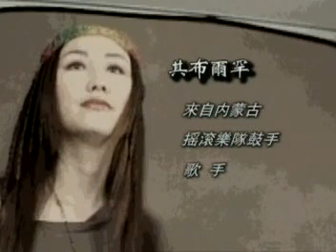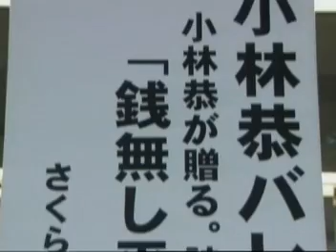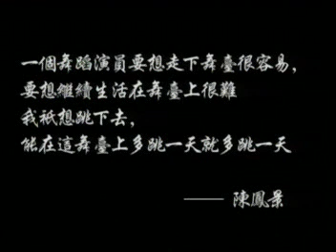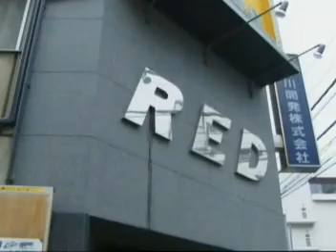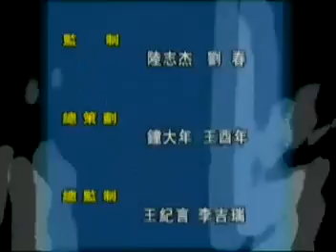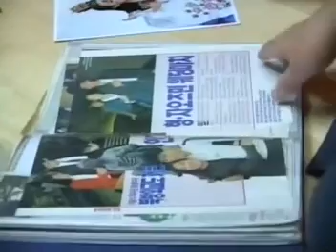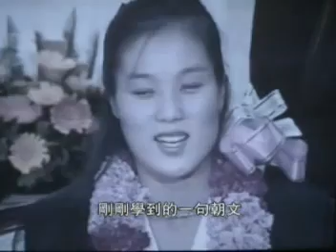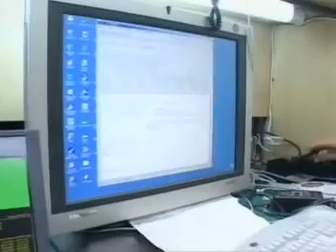唐人街2----摇滚芭蕾&失落的桂冠 韩国访焦志敏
唐人街系列2